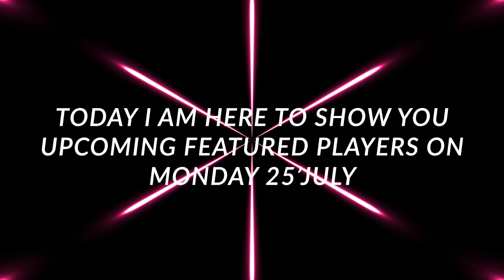UPCOMING SERIE A TIM FEATURED PACK ON 25'JULY | eFOOTBALL 2022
This Is A Gaming Channel For Distributing Good information about Games. Our Contents Are Based On eFootball .

We love to create videos and Our aim is to make you learn more about eFootball. We Provide Gameplays, Live Streaming, eFootball Legendary Player Reviews , eFootball Pack Opening, eFootball New Managers, eFootball Updates , eFootball Maintenance Live , eFootball Live Update, eFootball Trending Players & a Lot.